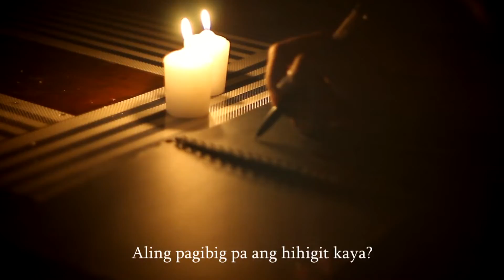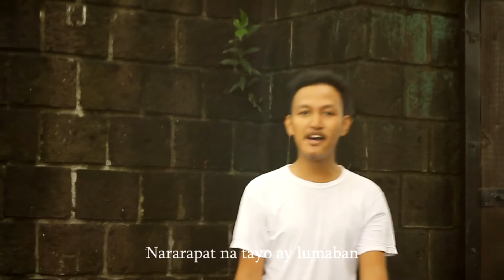Apoy ng Himagsikan (Movie Trailer)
This short trailer depicts the essence of Andres Bonifacio's patriotic poem, Pag-Ibig sa Tinubuang Lupa.  Bonifacio as a Filipino hero, along with the KKK battled against legions of Spaniard colonizers in the name of their beloved fatherland. His life as a countryman, a soldier, a lover, a prisoner and a hero is deeply remembered. We honor our Filipino hero through this video.

Note: This is a school project we made as amateurs and students of Our Lady of Fatima University, Senior High HUMSS (Humanities and Social Science) Department.

Cast & Crews:

DIRECTOR: Ericka Pacheco
CO-DIRECTOR: Lordes Magtunao
CINEMATOGRAPHER & EDITOR: Andrea Lariosa

STARRING:
Denmark Gonzales as Andres Bonifacio
Joyce Dalida as Melchora Aquino
Janine Lipata as Georgia de Jesus

SUPPORTING ACTORS:
Meize Datuin
Gian Deguzman
Jan Marie Delco
Venus Esmolo
Joan Fullo
Donafe Fernandez
Mikee Hilario
Cristy Non
Lorry Olimon

PROPS & PRODUCTION ASSISTANTS:
Bridget Hinampas
Kim Liwanag
Joyce Mateo
Rhian Ortega